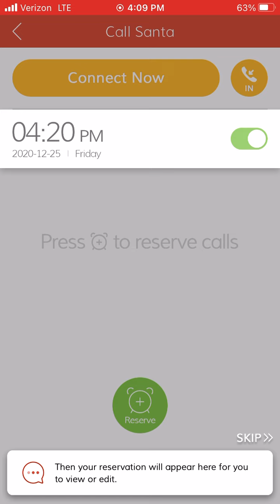I Video Call Santa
I really hope you guys like my new video